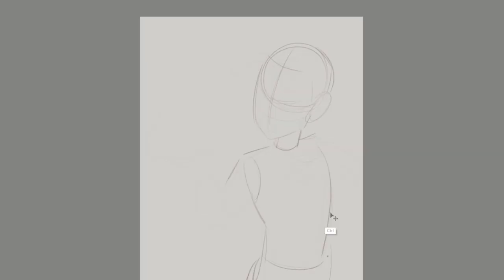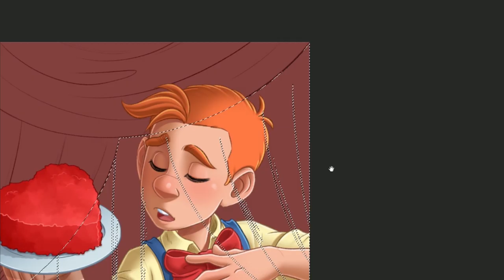Cooking Diary: Speedpainting video - Johnny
Get a peek behind the scenes at the work of our artists! Have you ever wondered how the story art is drawn? You can watch the whole process in this speedpainting video!